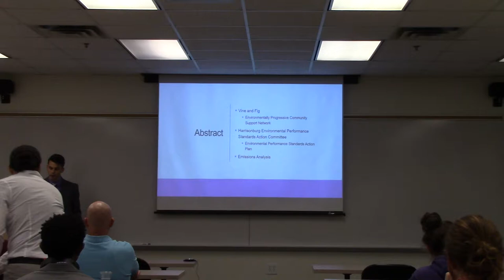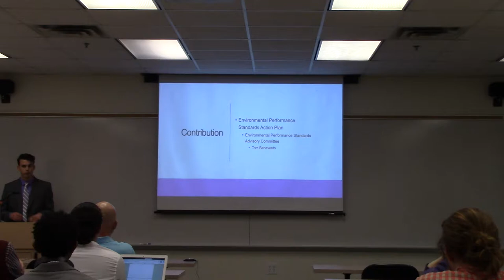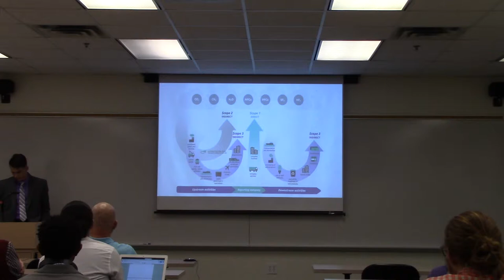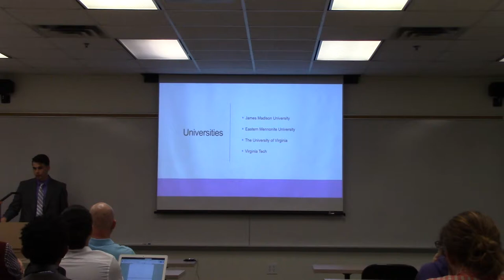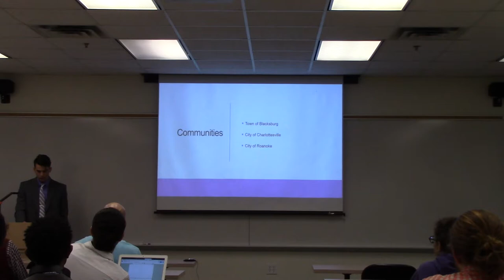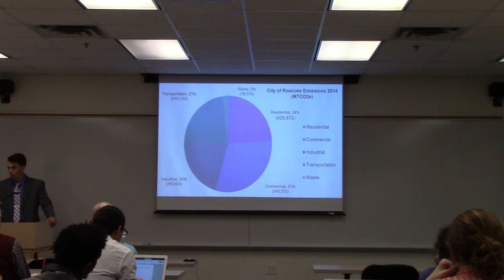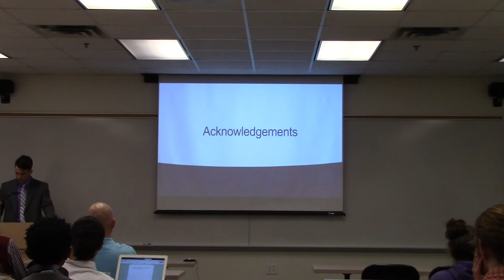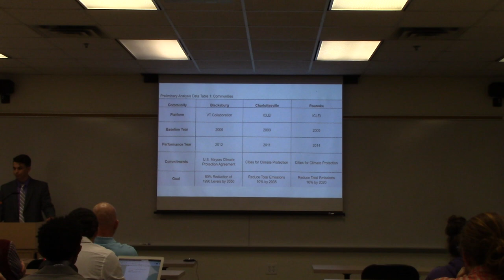GHG Emissions Analysis for Harrisonburg Environmental Performance Standards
Full Title: GHG Emissions Analysis for Harrisonburg Environmental Performance Standards
Presenter: Levi Bane
Advised by: CJ Brodrick-Hartman, Jennifer Coffman
Abstract: Vine & Fig is a community center and non-profit organization that serves as a support network to members of the Harrisonburg, Virginia, community. A large proponent of progressive environmental work and a part of the Harrisonburg Environmental Performance Standards Advisory Committee, Vine & Fig is now developing an Environmental Performance Standards Action Plan for the city of Harrisonburg. The goal of this capstone project is to analyze existing datasets for greenhouse gas emissions of the two higher education entities in Harrisonburg — James Madison University and Eastern Mennonite University — with particular attention to categories of emissions within scopes one (direct emissions), two (indirect emissions), and, less heavily, three (other unintentional indirect emissions). This analysis will enable the consultation of Vine & Fig Community Center and Non-Profit during the formation and completion of their Environmental Performance Standards Action Plan by identifying sources of high greenhouse gas output, as well as applicable mitigation methods. This summary will in tandem provide information by which to identify possible sustainability incentive programs.